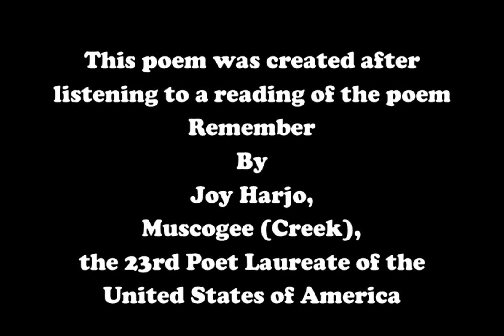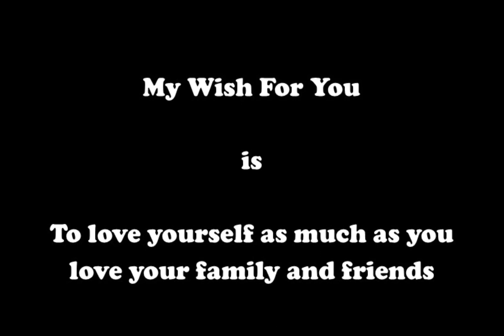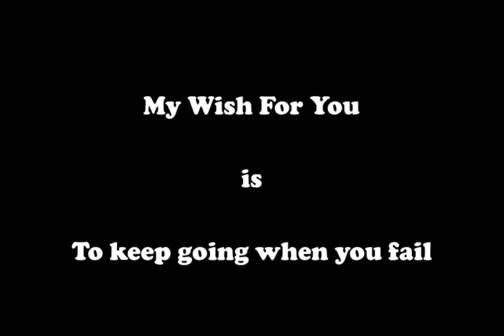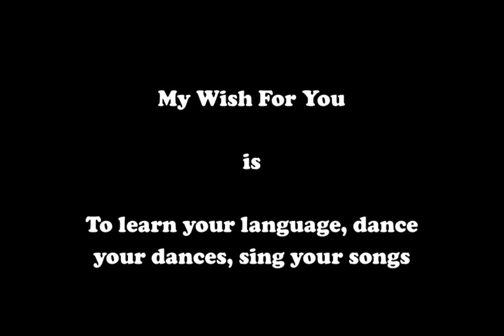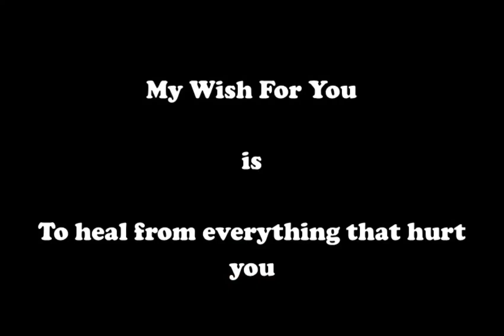Wyoming Indian Middle School's Fall Video 2021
Activities and events from Wyoming Indian Middle School, Fall 2021